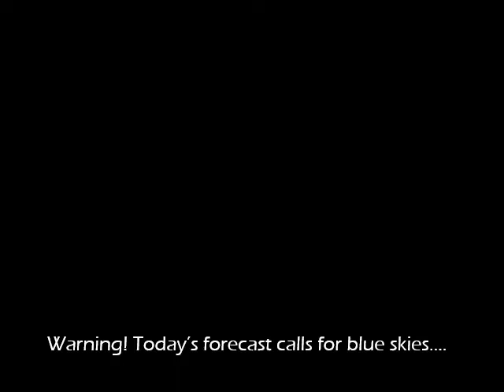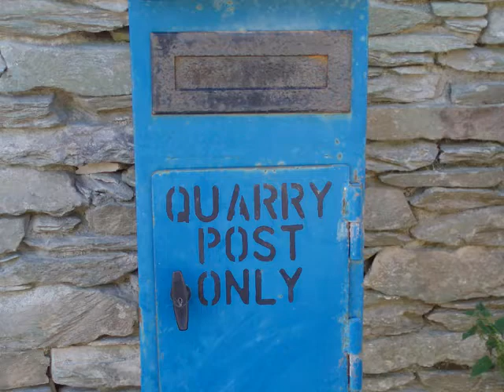WR - Elterwater & the Langdales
Whitehaven Ramblers